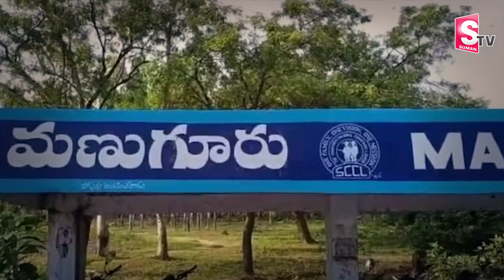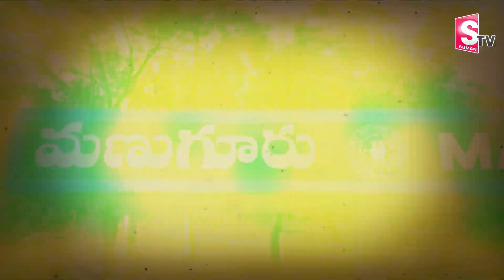పిలిచింది యముడిని కానీ పలికింది దేవుడు | Latest News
Watch ►►పిలిచింది యముడిని కానీ పలికింది దేవుడు | Latest News |  @SumanTVjagtial